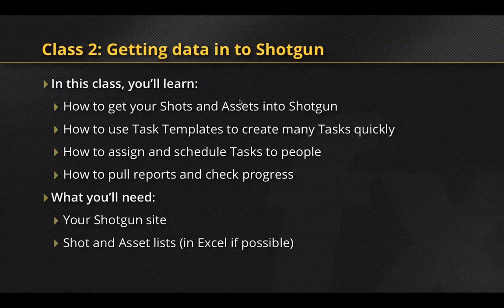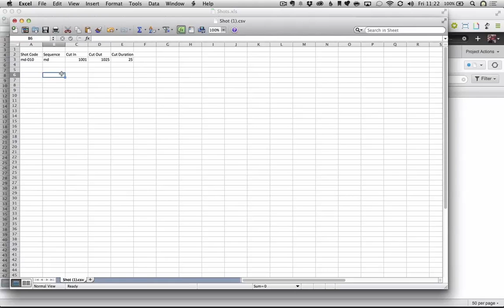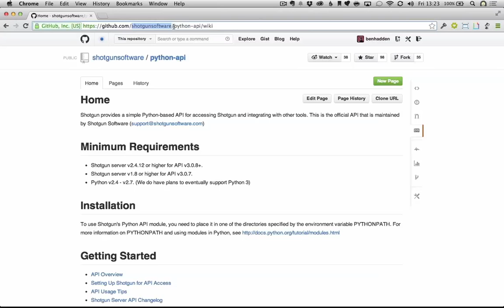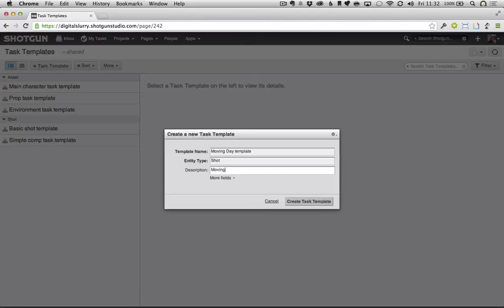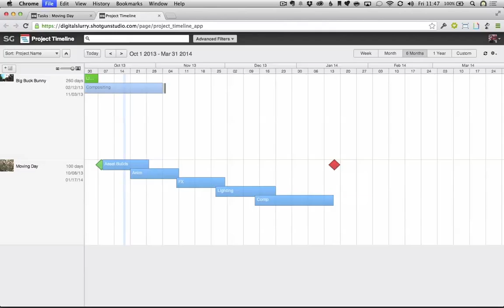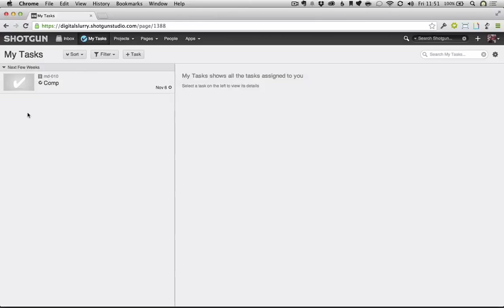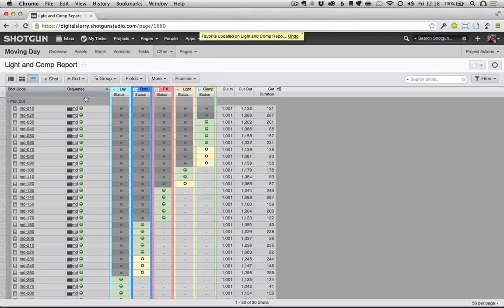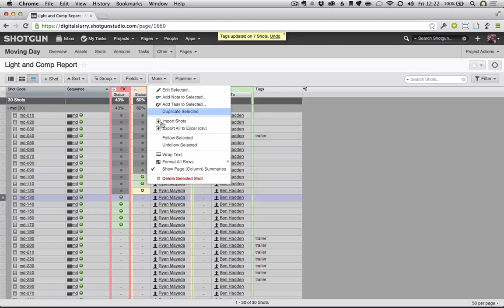Class 2 SHOTGUNにデータを登録する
このビデオでは、ショットやアセットの登録方法、タスクテンプレートの使用例、タスクスケジュールの割り当て方などをご紹介しています。